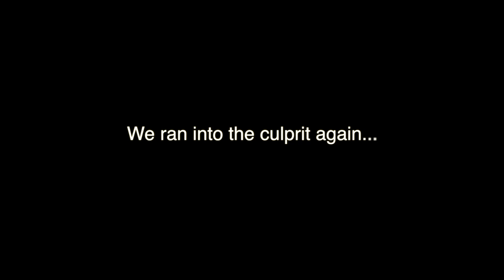Jesse and Amanda with Pike in the Morning- The -Good Samaritan Test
It's Good Samaritan Day, so Jesse and Pike went out to put the people of Fargo-Moorhead to the test. Some passed, but one in particular did not. You'd never expect which one failed.